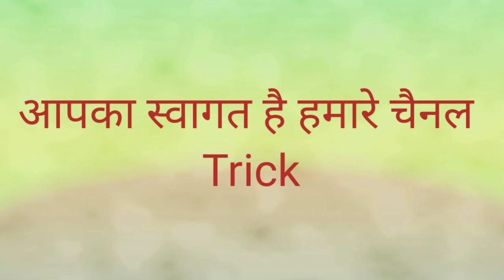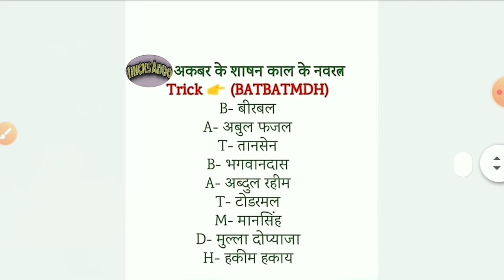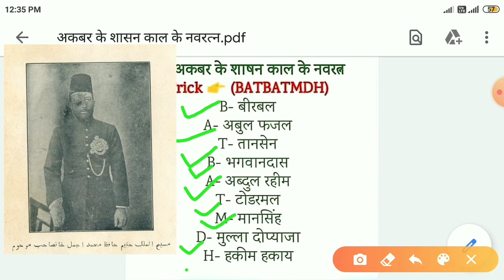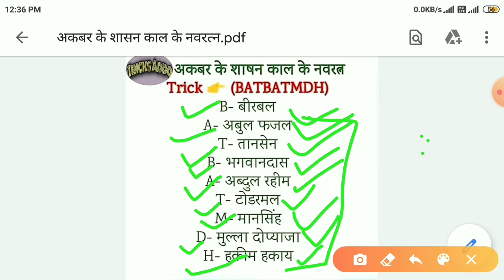UPLekhpal2020 अकबर के शासनकाल के नवरत्न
आपका स्वागत है हमारे चैनल Tricks_Adda में
आज मै आपको बताने वाला हूं अकबर के शासनकाल के नवरत्नों के नाम एक ट्रिक के माध्यम से जो बहुत ही आसान है ।
अकबर के शासनकाल के नवरत्न के नाम।
इस ट्रिक से आप बहुत आसानी से आपको याद होगा उन नवरत्नों के नाम जो अकबर के शासनकाल में मुख्य भूमिका में थे।
ट्रिक बहुत ही जरूरी है आज के समय में जो बिद्याथी Govt Job ki Preparation kr rhe h
Jai Hind
Jai Bharat